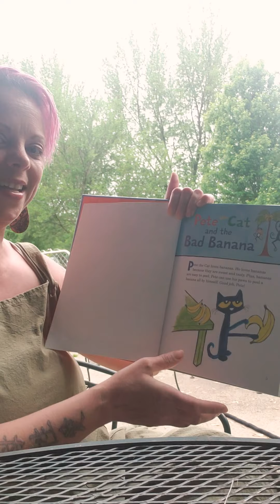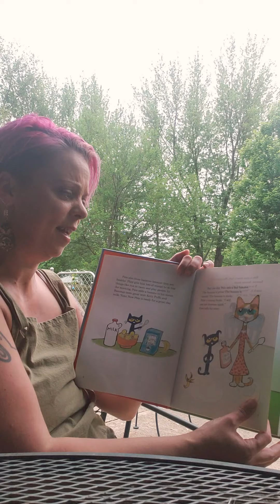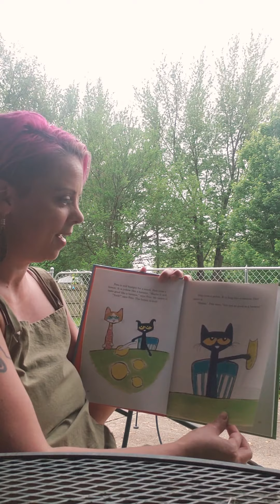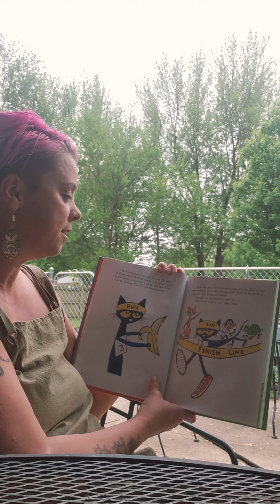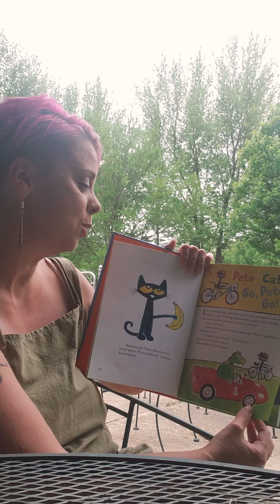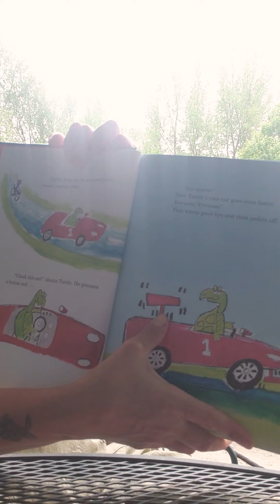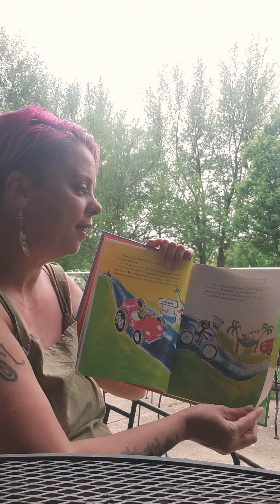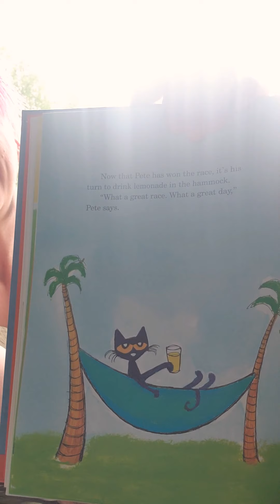Outside stories with Pete the Cat